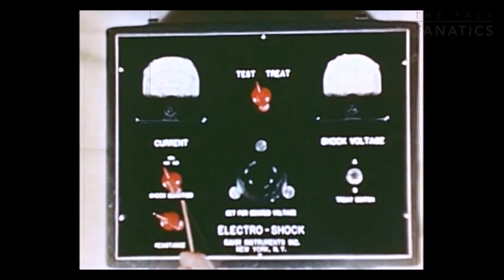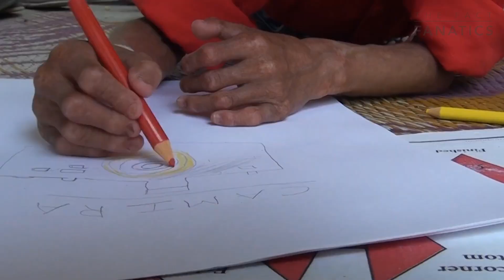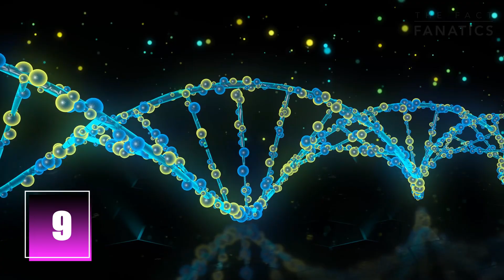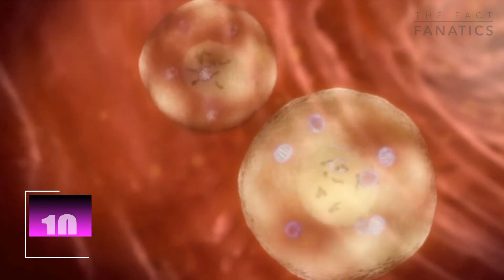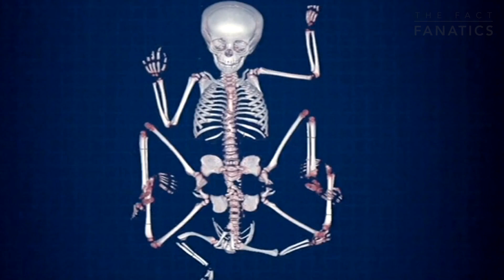The X-Files of Medicine: 12 Mysterious Cases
Welcome to @TheFactFanatics !
In this video, we explore 12 rare and fascinating medical conditions that most people have never heard of. From Auto-Brewery Syndrome, which causes the body to produce alcohol, to Persistent Sexual Arousal Syndrome, which results in constant and uncontrollable arousal, we delve into the strange and often debilitating symptoms of these conditions. We also explore the mysterious Walking Corpse Syndrome, Foreign Accent Syndrome, and Alice in Wonderland Syndrome, as well as the rare genetic disorder Hutchinson-Gilford Progeria Syndrome, which causes premature aging. Other conditions covered include Alkaptonuria, Parasitic twin, Pica, Congenital Insensitivity to Pain, and Human Werewolf Syndrome. Join us as we uncover the fascinating and little-known world of these rare medical conditions.

00:00 Introduction
00:48 Auto-Brewery Syndrome
02:14 Persistent Sexual Arousal Syndrome
03:28 Walking Corpse Syndrome
05:04 Foreign Accent Syndrome
07:01 Congenital Insensitivity to Pain
08:18 Stoneman Syndrome
09:37 Alice in Wonderland Syndrome (AIWS)
10:54 Hutchinson-Gilford Progeria Syndrome
12:19 Alkaptonuria
13:34 Parasitic twin
14:48 Pica
16:35 Human Werewolf Syndrome
18:15 Conclusion